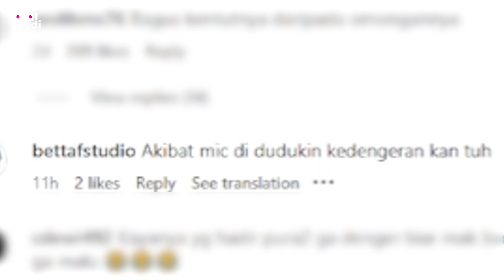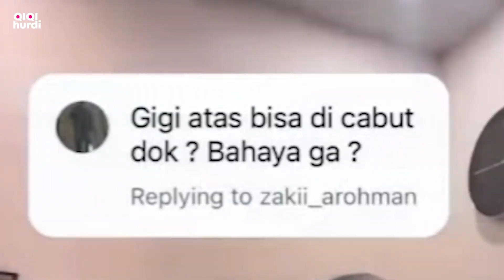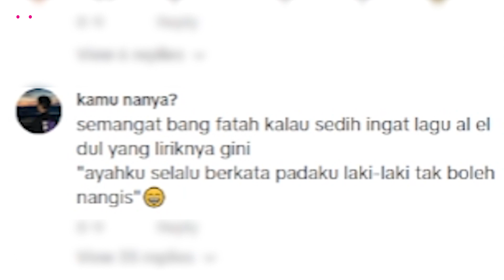KENAPA COWOK KALAU NONGKRONG SUKA PAKE CELANA PENDEK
Heeee,
Enjoy The Journey
Nyebat sambil Nonton
Jangan lupa Ibadah, Video ini memiliki efek samping untuk lupa segalanya

So ? Gua percayakan pada kalian, Subscriber gua pasti bisa Kembangin Channel ini